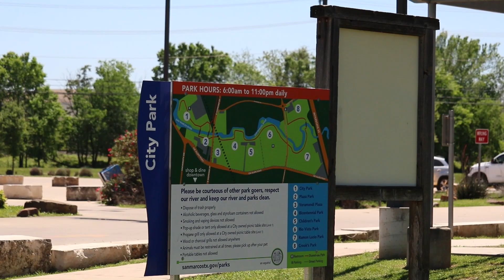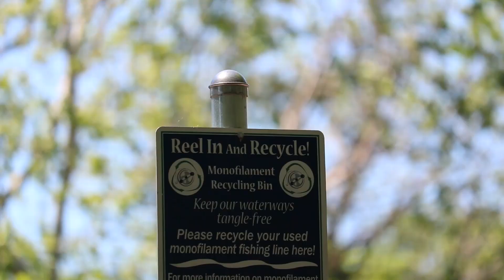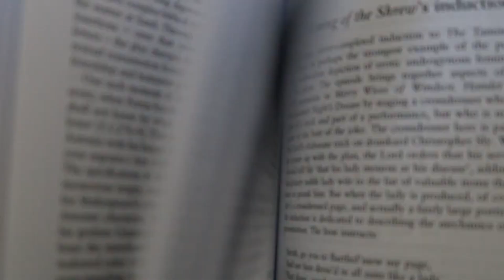Montserrat Luna Anchor/Reporter Reel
Montserrat Luna is a recent graduate from Texas State University with a B.S in Electronic Media, and a B.F.A. in Theatre Performance and Production. She is bilingual in Spanish and English, and has experience in the control room, producing and videography.